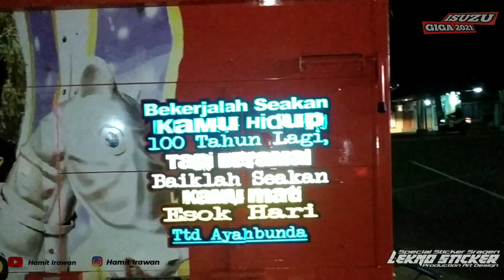TRUCK MBOIS‼️ ISUZU GIGA 2021 BARU LANGSUNG DI MODIF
ISUZU GIGA NEW MODIFIKASI